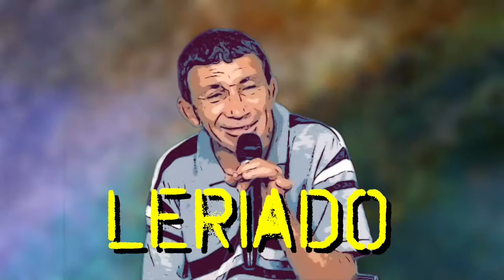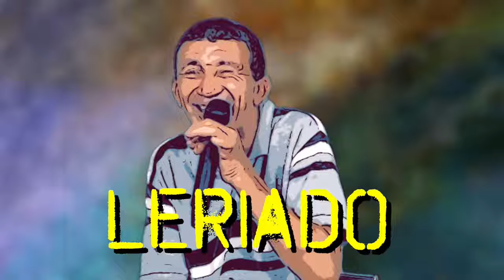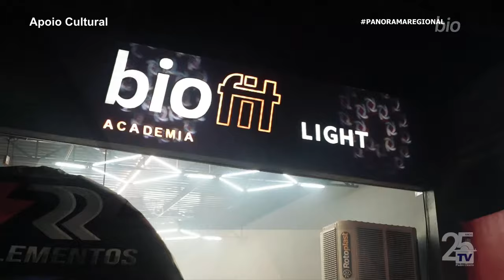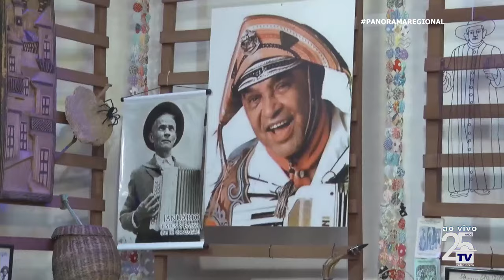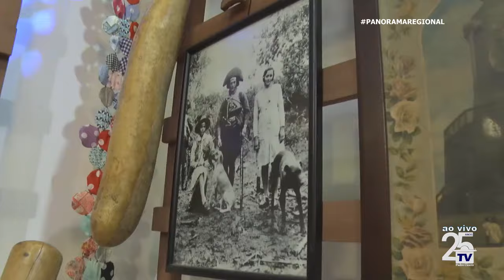PANORAMA REGIONAL - 10 ABRIL 2024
Musical:
- DUDU SALES

Participação:
- BANDA METRÔ LINHA 743 (Raul Seixas Cover)

Juazeiro do Norte/ Ceará